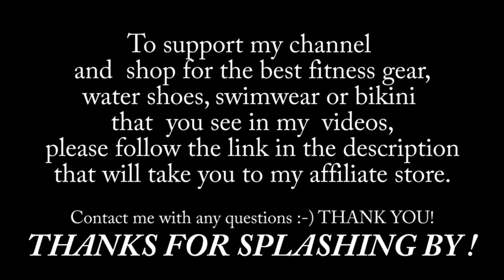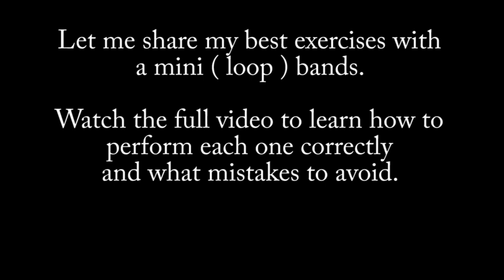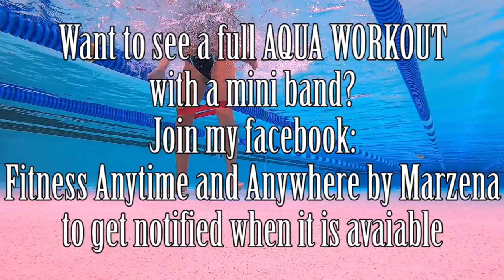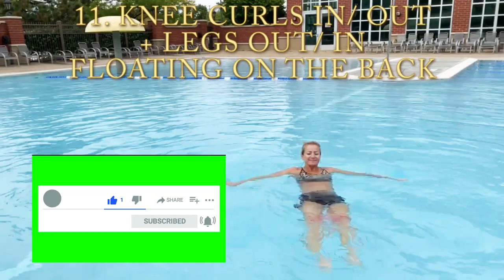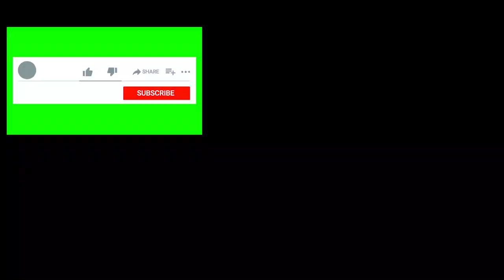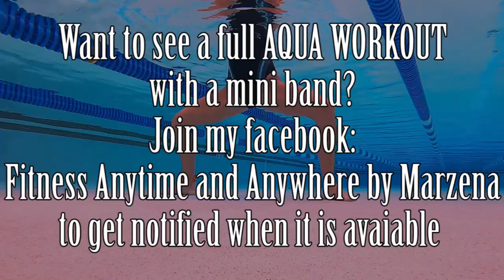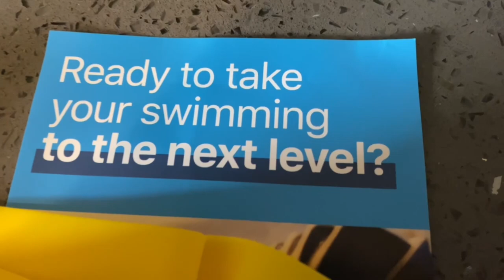Best 37 Water Exercises with mini bands: Shape and Firm Body Now!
Mini bands are ridiculously versatile.
A lot of mini band exercises make it easy to target your glute medius, a small hip abductor muscle on the outer side of each butt cheek. Its main job is to stabilize both the hip and the thigh as your leg rotates with every forward step.
Let me show you 37 best exercises with loop ( mini ) bands that you can do not only in the water, but some of these also at home or at your gym.
To get your bands ( especially if you want to use it for your pool workout) definitely choose these brands, because these will last you longer :-) You are welcome!
and find these bands in AQUA AEORBIC GEAR
*FINIS Pulling Ankle Band

If you need non copyright Music try epic sound music that I am using for my videos